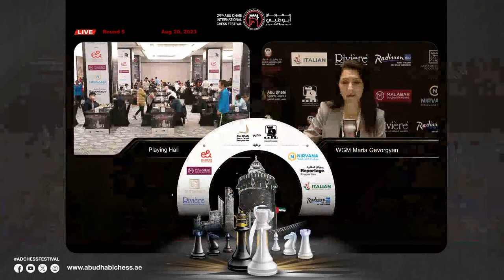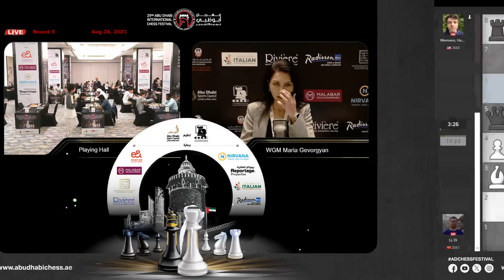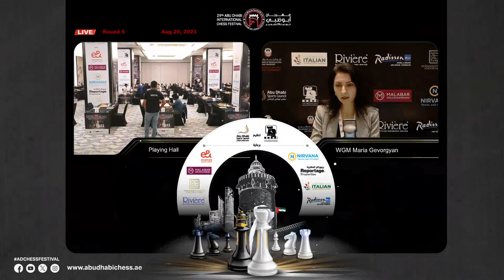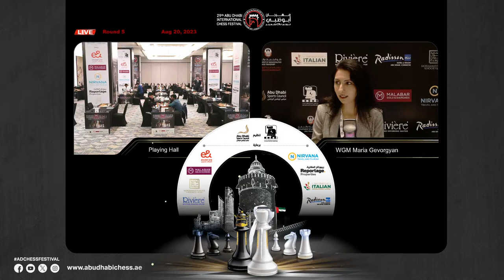29th Abu Dhabi International Chess Festival Round 5 - WGM Maria Gevorgyan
29th Abu Dhabi International Chess Festival Round 5 - WGM Maria Gevorgyan